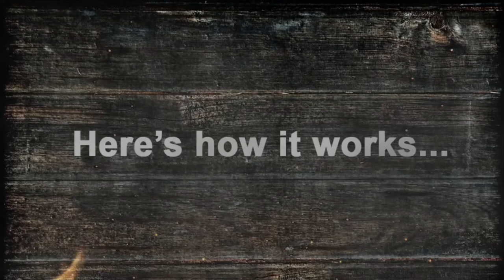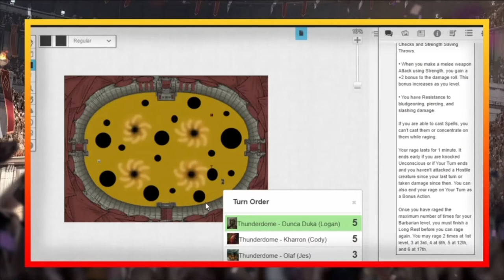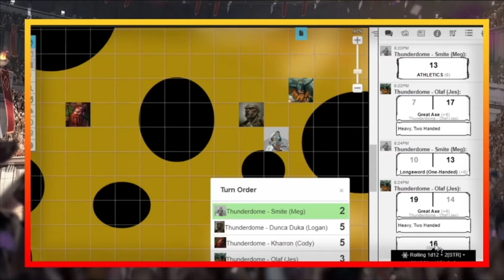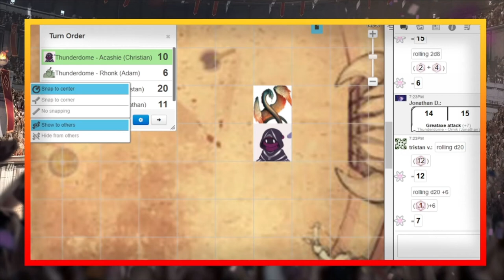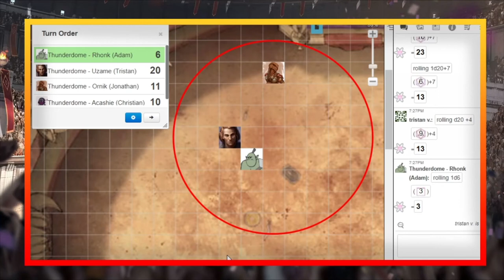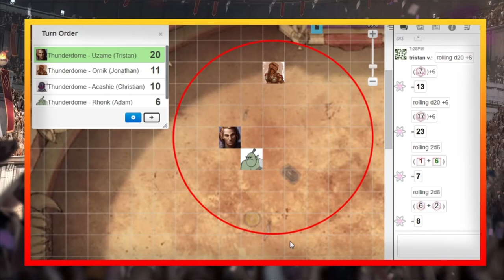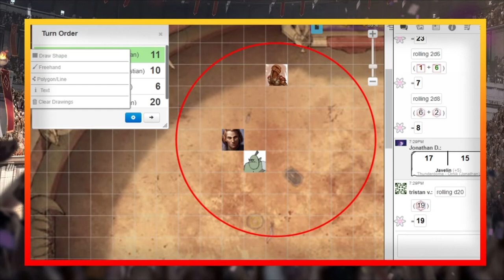Session 2 | 2021 - Thunderdome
THE SILVER NELL THUNDERDOME!
In this 7 session special event, 8 warriors from around Silver Nell complete in an arena single elimination competition. Tonight, Group B fights to the death.

Dungeon Master - Scott Nicholson
Uzame - Tristan Van Helden
Acashie - Christian Reagan
Ornik - Jonathan Dix
Rhonk - Adam Orchekowski
Kharron - Cody Stone
Smite - Margaret Alice
Dunka Duka - Logan Connell
Olaf - Jes Bardsley